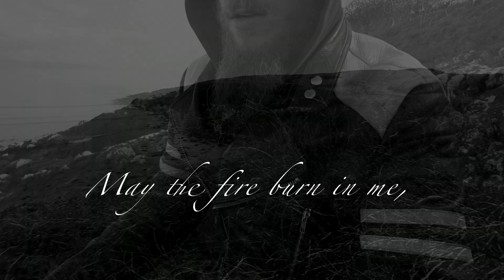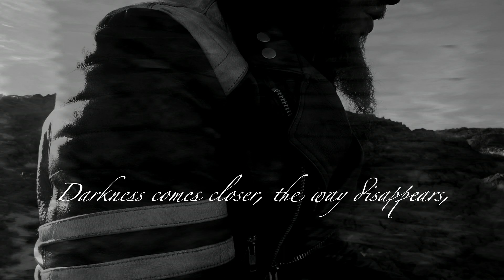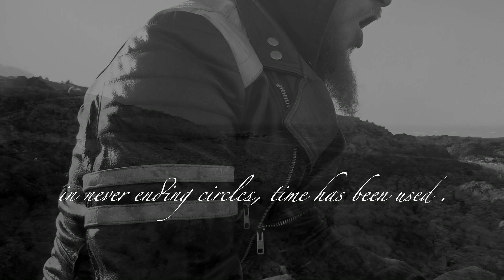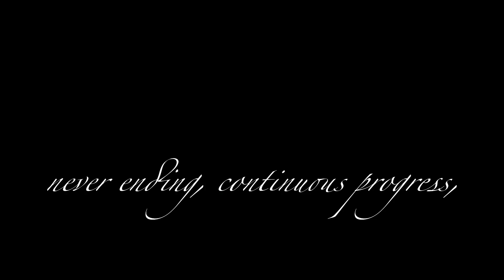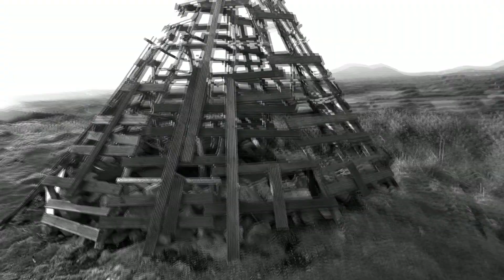Totensucht - May the Fire burn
"May the Fire burn" was recorded in 2018 in North Wales (Snowdonia).